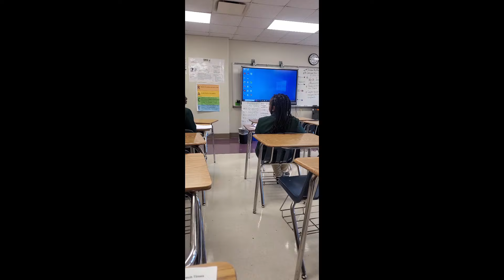Debate tournament day with Londein